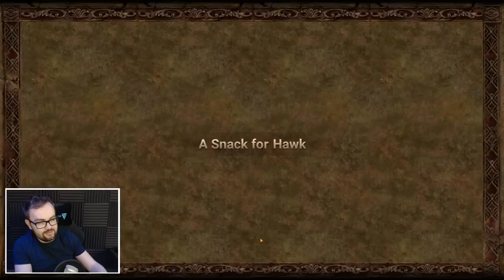Free To Play Chapter 10 & 11 Playthrough! - TEN COMMANDMENTS - Seven Deadly Sins: Grand Cross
Today we are LIVE on my Free To Play Account WhaleMilker7 to see if we can get through Chapter 10 and 11 in the Story and make it to the ULTRA DIFFIUCLT Chapter 12 for a stream tomorrow!! Let's see if we can pull it off!!

▼ Seatinmanoflegends Links